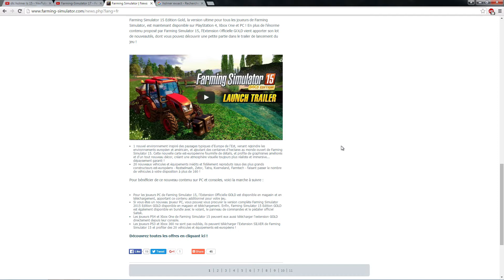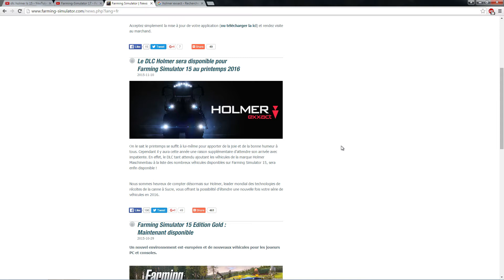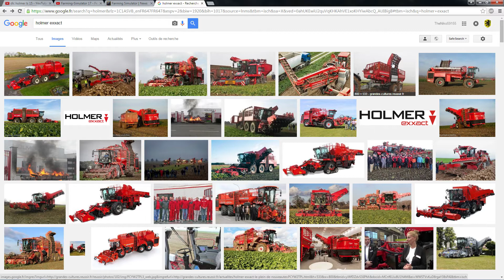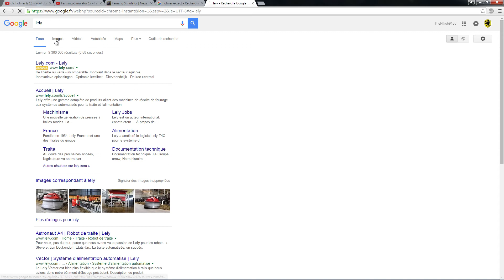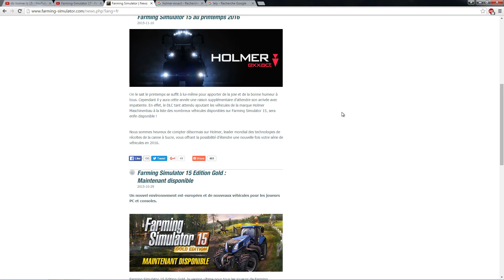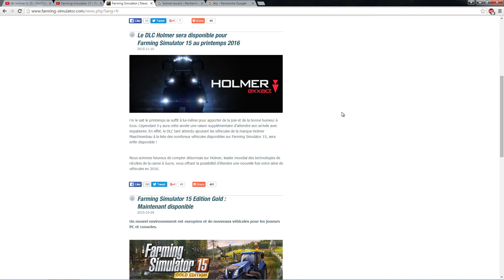#1 FS15 DLC Holmer & FS17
Nouvelle petite série consacrée aux news des jeux de simulations présent ou à venir sur la chaîne.

Bonne vidéo !